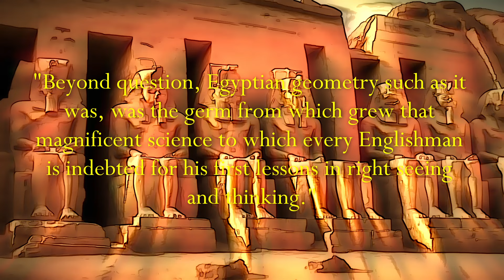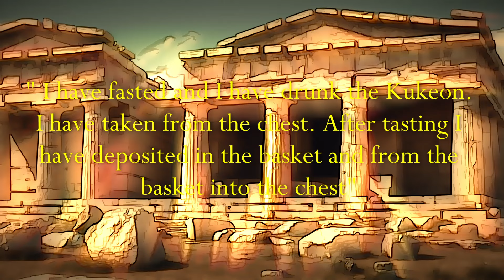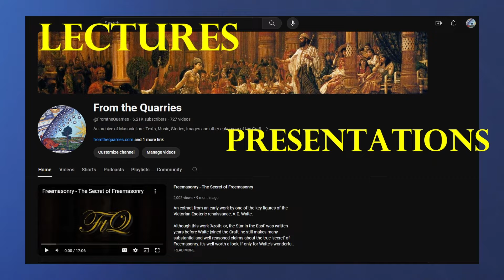Freemasonry - The Ancient Mysteries of Egypt and Greece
This 1929 research paper explores the connections between ancient Egyptian mysteries and Freemasonry, arguing that Egyptian knowledge and religious practices significantly influenced later cultures, including Greece and Judaism. The author traces the historical interaction between Egypt and Greece, highlighting the transmission of scientific and philosophical ideas from Egyptian priests to Greek scholars. Furthermore, the text examines the Egyptian trinity of Osiris, Isis, and Horus and their parallels with Greek deities and the Christian Trinity. Finally, the paper analyses the Eleusinian Mysteries in Greece, detailing their rituals and symbolism and suggesting their potential influence on early Christianity.